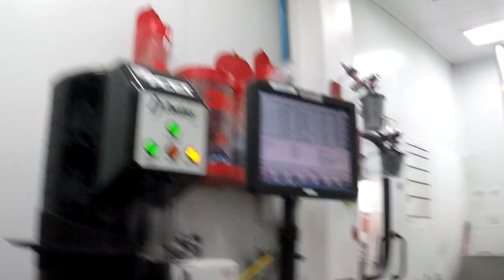Tip #6 Saving cups when mixing sealer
Watch some white pearl tips here!

MOTIVATED PAINTERS AS IS WOULDN'T BE POSSIBLE WITHOUT which is where I have worked for a decade now!